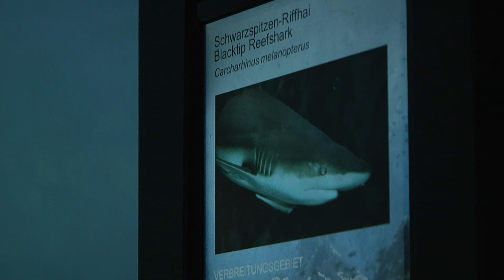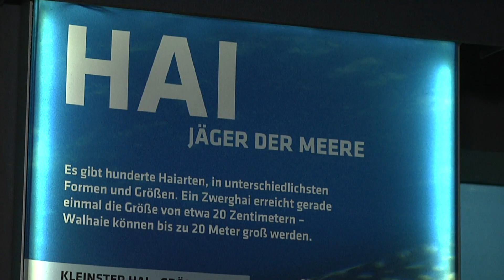Trauer im Tierpark Hellabrunn in München: Schwarzspitzenriffhai Kurt ist tot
Der Schwarzspitzenriffhai Kurt wurde am Samstag von Tierpflegern leblos in seinem Becken gefunden. Er wurde über 20 Jahre alt und gehörte damit zu den ältesten Vertretern seiner Art, die in europäischen Zoos leben. Jetzt will der Tierpark zügig nach einem neuen Partner für Hai-Weibchen Else suchen

&nbsp;